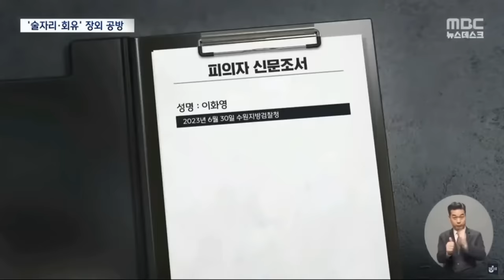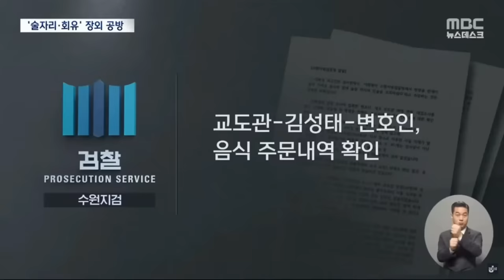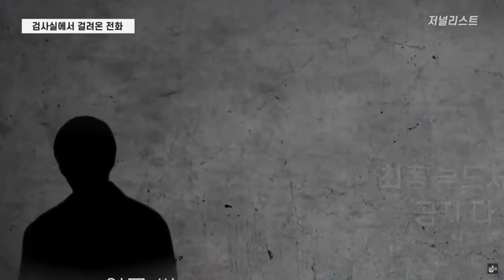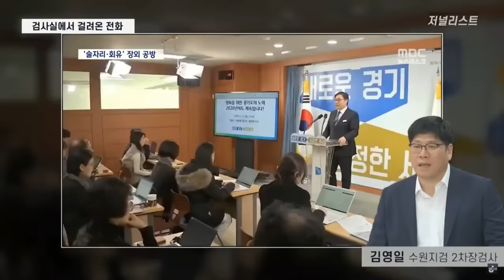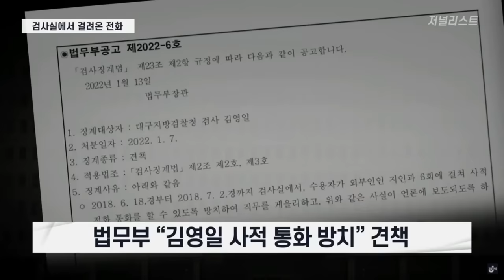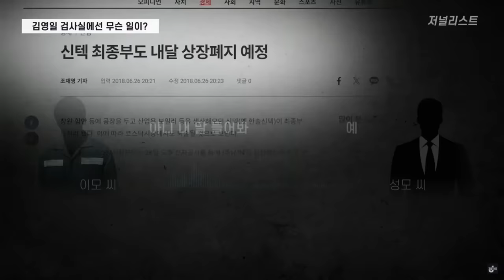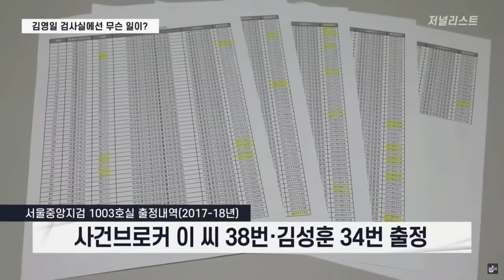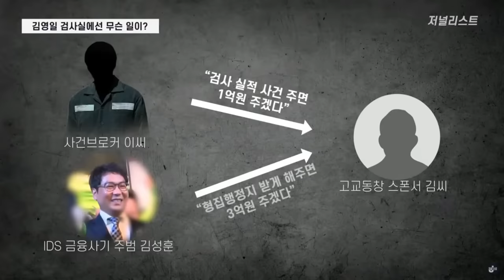이화영 회유 김영일 검사실에서 벌어진 충격적인 녹취록 최초 공개(장인수 기자)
이화영 회유 김영일 검사실에서 벌어진 ids홀딩스 김성훈의 범죄수익은닉에 대하여
 ●1차 범행
2017년 2월 서울구치소에서 김성훈과 한재혁이 만남.(한재혁은 당시 사기로 구속중. 당시 김성훈은 1조원대 사기로 1심에서 징역 12년의 선고를 받고 구치소에 수감중)

한재혁이 김성훈을 김영일 검사에게 소개함.
한재혁은 피해자들로부터 처벌불원서를 받아줄테니 돈을 보내라고 김성훈에게 요청.

김성훈과 한재혁은 김영일 검사실에서 만나서 범죄수익은닉을 구체적으로 모의. 외부의 공범인 예상덕은 김영일 검사실에서 만나서 빵 초밥도 가져다 주면서 김성훈의 범죄수익은닉 지시를 받음.
김성훈은 2017.6.5.부터 8.30.까지 27억원을 한재혁에게 송금.(판결문에서 밝혀진 것만)

2017. 8.한재혁은 피해자들을 속여서 처벌불원서를 받았으나 피해자들이 속은 것을 알고 처벌불원 철회를 하기도 하였음.2017.9.김성훈은 의도와는 다르게 2심에서 징역 15년의 형을 선고받았음
한재혁은 피해자들의 추적으로 2018년 4월 구속되었음.
 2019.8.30. 한재혁은 범죄수익수수 사기 등으로 징역 5년의 형 확정

김성훈은 범죄수익은닉으로 기소되었으나 2023.5. 법리적인 문제로 무죄를 선고받음(김성훈이 한재혁에게 돈을 보낸 것은 맞고 김성훈의 이익을 위한 것이지만 법리적으로는 죄에 해당하지 않음)
황당함, 돈을 받은 자는 유죄인데 보낸 자는 무죄

●2차 범행
김성훈은 대법원에서 형이 확정된 후에도 범죄수익은닉을 모의.
김성훈은 김영일 검사실을 오가면서 이성용을 만남. 김성훈 이성용은 같은 날 김영일 검사실로 소환된 것만 21회.

이성용은 김희석(당시 복역중)이라는 사건 브로커와 교류를 하였음. 이성용은 김희석을 통하여 사건 정보를 얻어 검찰에 전달하기도 함.

김성훈은 이성용을 통하여 김희석에게 구속집행정지를 청탁하고 댓가로 3억을 제시.
위 돈의 출처는 김성훈의 범죄수익임. 김성훈의 측근 정경훈이 29억원을 이지연 변호사가 이사로 있는 유콘파트너스로 입금하고 유콘파트너스는 29억원을 조성재 변호사 사무실로 입금.

조성재 변호사는 위 29억원중 3억원을 수표로 인출하여 이지연 변호사에게 전달.
이지연 변호사는 김희석을 만나서 김희석에게 "김성훈이 홍콩에 숨겨둔 3백억 상당의 금원을 사용할 수 있도록 30-45일 정도 형집행정지를 시켜주어라. 비용으로 3억원을 선지출하도록 하겠다."고 말하고 3억원 수표를 보여줌. 이지연 변호사는 3억원 수표를 김희석 대신 보관하고 김희석이 요청하면 돈을 김희석에게 보내기로 약속.이지연 변호사는 김희석에게 7천 7백만원을 보냄.

그런데 김희석은 구속집행정지 로비를 하지 않고 자수를 하고 범행을 자백함.
김성훈의 구속집행정지 거래와 관련하여 2020년 경찰에서는 김희석  이성용을 알선수재로 이지연을 변호사를 변호사법위반으로 기소의견으로 송치함.
김성훈과 조성재 변호사는 범죄수익은닉으로 조사중.

2020년 사건이 송치되었음에도 아직도 사건이 서울중앙지검 3형사부에 있음.
이성용은 2018년 6월 검사실에서 성모씨와 통화
통화내용은 HSBC은행이 보유한 IDS홀딩스 자금 2백억원을 빼내어 한솔  계열사인 신텍(부도기업)을 인수하려는 것.

✅ 결론적으로는 국내에 김성훈 측근 정경훈이 범죄수익을 은닉하고 있었고,
김성훈은 이성용과 홍콩에 있는 범죄수익 200억원을 받아서 신택을 인수하려고 모의하였음

✅ 이 모든 일들은 김영일 검사의 도움이 없으면 이루어지지 않음

최근 이화영 전 경기부지사가 수원지검에서 조사를 받던 중 검찰이 술과 음식을 제공했고 진술을 회유했다고 법정에서 증언했습니다. 이와 관련해 장인수 기자가 의미 있는 녹취록 자료를 확보했습니다. 김영일 검사실에서 통화한 충격적인 녹취록 관련 보도입니다.

△ 월~금 오전 8시 :  유용화의 〈뉴스 코멘터리〉
△ 월~금 오전 11시 : 박영식의 〈일레븐 11:11〉
△ 월~금 오후 11시 : 박영식의 〈뉴스 일레븐〉
△ 월,수,금 오후 5시 : 총선특집방송 〈1번 평화, 2번 전쟁〉
△ 화,목 오후 5시 / 토 12시 : 총선특집방송 勝日이냐? 崇日이냐?〉
△ 월요일 오후 3시 :  백은종 양희삼 안진걸의 〈탄핵속으로〉
△ 화요일 오후 7시 :  백은종 정대택의 〈응징의 부활〉
△ 수요일 오후 3시 :  김태형 백자의 〈ㅆㄷㄱ〉
△ 수요일 오후 7시 :  백현빈의 〈정면돌파〉
△ 금요일 오후 1시 : 박진영의 〈주간 박진영〉
△ 금요일 오후 3시 : 최재영의 〈금요 캐비닛〉